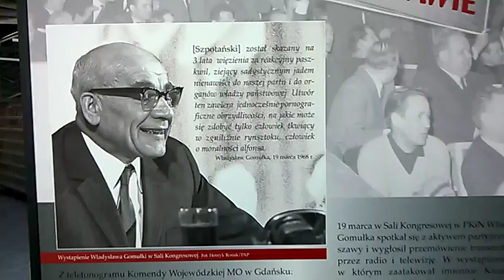DAMY RADĘ,GDY MAZUR ZA DORADZANIE NA STRONĘ PEPICZKÓW PRZEPĘDZIMY I PO LICHWIE!!!